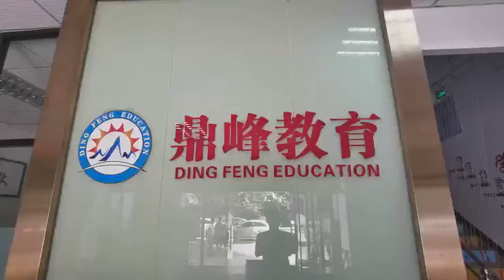Naked yoga 2021